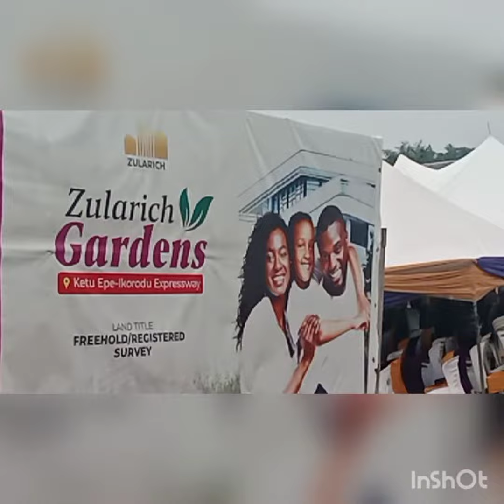ZULARICH GARDENS ESTATE KETU-EPE EXPRESSWAY EPE LAGOS STATE, NIGERIA 🇳🇬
Video 📸 from SIS (SAFE INTEGRATION SYSTEM) TEAM - ZULARICH GARDENS EPE EXPRESSWAY LAGOS STATE, NIGERIA 🇳🇬 ‎@SIS (SAFE INTEGRATION SYSTEM) @safepropertyservice

INTRODUCING THE FUTURE - ZULARCH Gardens Ketu-Epe Expressway Epe.

The Zularich Garden Epe is born out of the need to create an opportunity for individuals to possess a portion of the immediate-future that is secured, out of danger, affordable and High RIO has been our core essence.

THE ZULARICH GARDENS is a fastidious and newly acquired property, that is located in a well-planned, comfortable, prosperous and profitable area  of  Epe, along the major  EPE expressway in Ketu.

The Zularich Gardens is one of the finest investment, that has been genuinely mapped out for both commercial & residential purpose.

📍LOCATION: Ketu, Epe.

LANDMARKS:
- Epe Resort
- Alaro city
- The New  airport
- The just commissioned Logistics  hub

TITLE: Freehold/Registered Survey.

PLOT SIZES & PRICES:
Residential: 300sqm & 500sqm

Pre-launch Price 500sqm Outright (0-3 Months)
Actual Price: N1.2M (Subject To Review)
4-6 Months: N1.5M
Initial Deposit: 300sqm/300K - (Outright 0-3) 650K
500sqm/350K

Commercial: 500sqm Outright N2M (Subject to upward review)
6Months: N2.5M
Initial Deposit
N500,000

COMPULSORY STATUTORY FEES:
Survey: 400K
Deed Of Assignment: 100K
Developement Fee: 1K Per Sqm

Promo: Buy 5 and get 1 for free (Only for 20plots)

SIS (SAFE INTEGRATION SYSTEM) TEAM .-. Integrity At Its 🦚 Peak ✍️